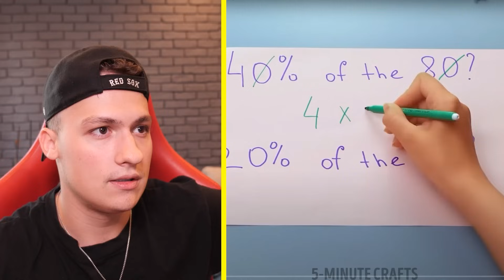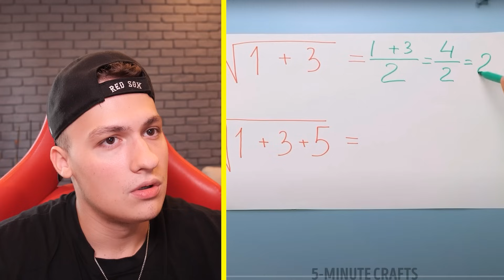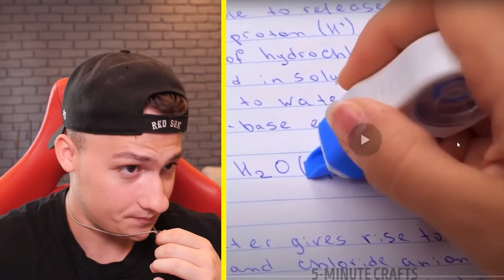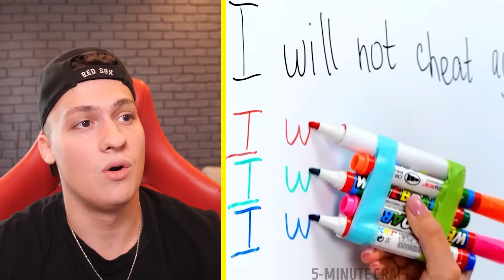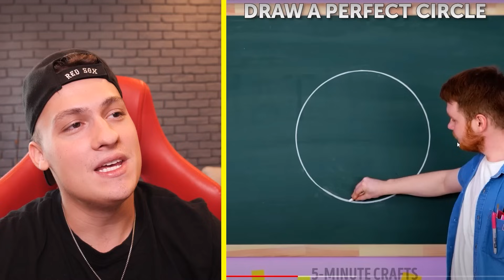Life Hack-uri Pe Care Neapărat Trebuie Să Le Știi!